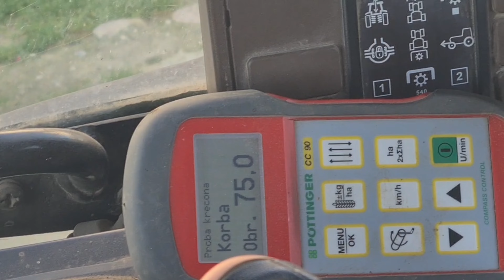💚Oporowe siewy💚 💥GR TOMCZAK 💥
Oporowe siewy w gr Tomczak zapraszam na YouTube @agrobartekwobiektywie2300
tik tok Dolata6466 , rataj7530. Agro Bartek w Obiektywie dziękuję za uwagę:D